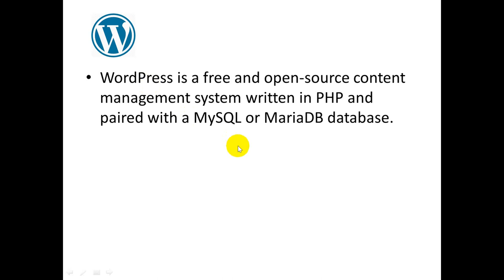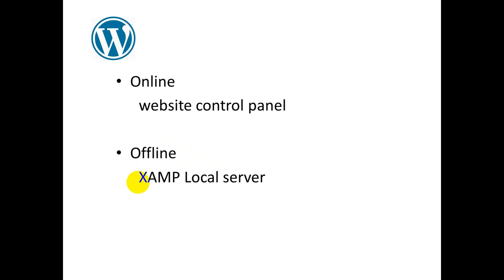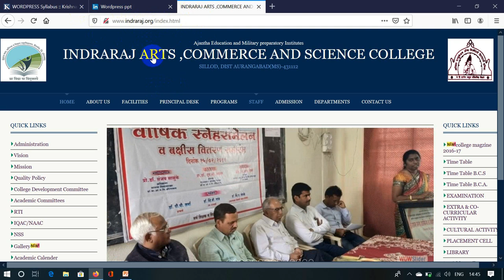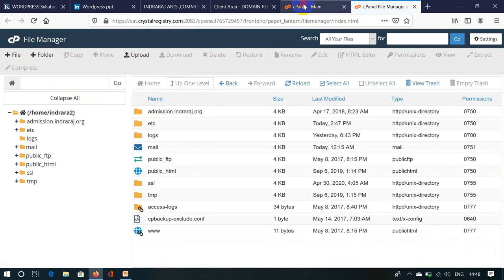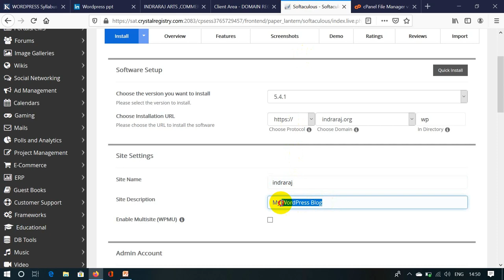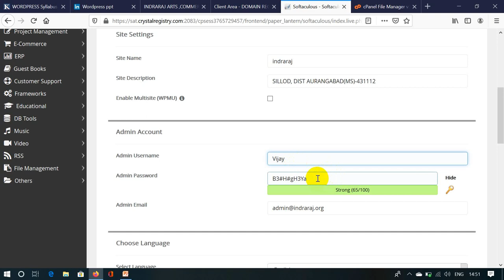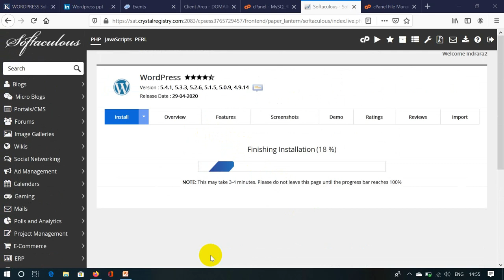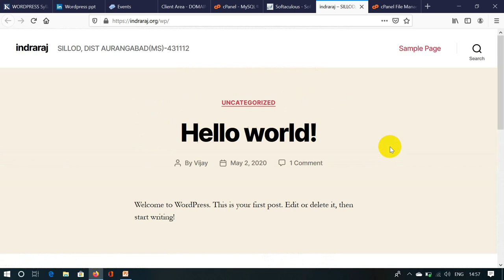#1 WordPress मध्ये वेबसाईट तयार करा - WordPress Install कसे कराल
कोणत्याही प्रोग्रामिंग चा वापर न करता स्वतःची वेबसाईट कशी तयार करायची त्यासाठी wordpres हे चांगले माध्यम आहे .WordPress ऑनलाईन Install कसे कराल त्या बाबत सर्व माहिती या व्हिडिओ मध्ये आहे